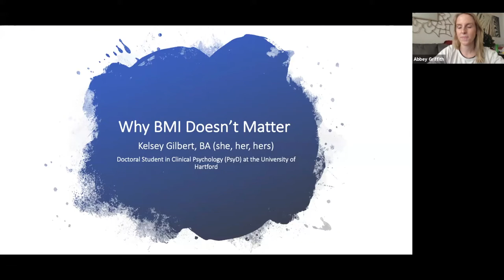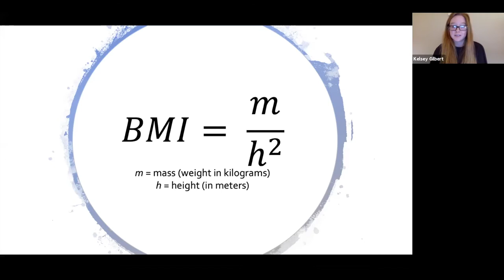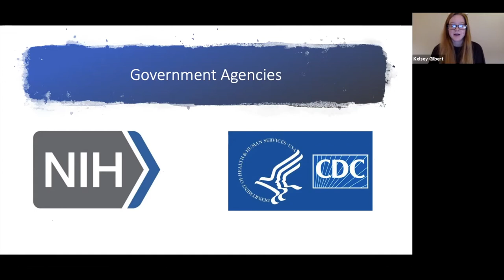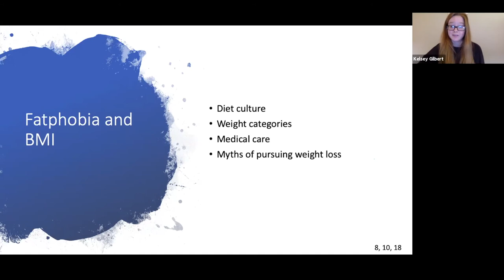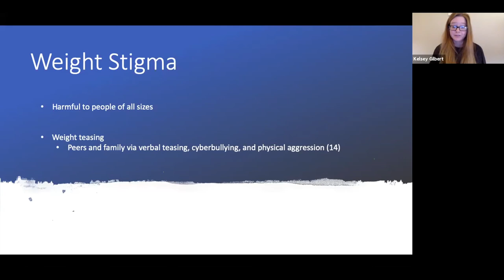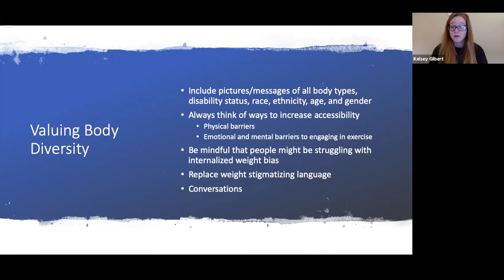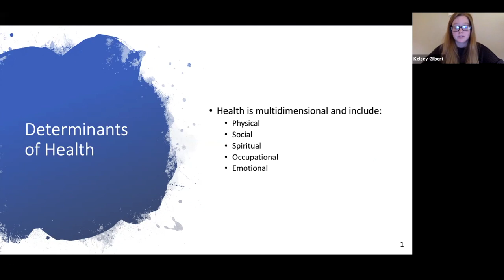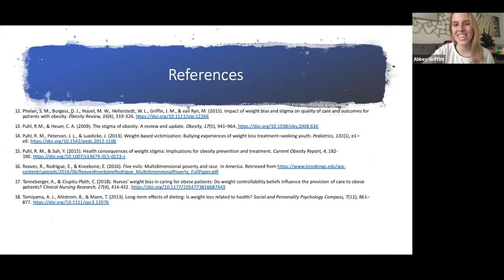Why BMI Doesn't Matter: The Science Behind the Myth I Kelsey Gilbert & Clarity Fitness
We hear the "BMI" buzz word all the time, but what is it and why is it "good" or "bad"? Kelsey Gilbert is here to debunk the myth, expose various businesses for their preying on your insecurities with this metric, and tell you why your BMI doesn't matter.

Kelsey is a doctoral student in clinical psychology at the University of Hartford. She has five years of experience working in residential, partial hospitalization, and intensive outpatient eating disorder programs. She is passionate about uncovering and addressing weight stigma and its detrimental effects on physical and emotional wellbeing.